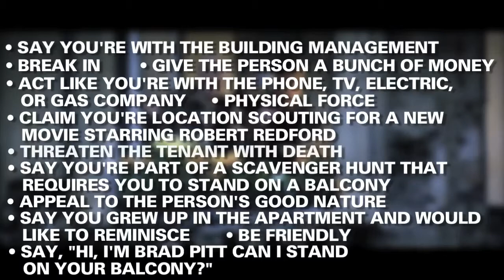Guiltyfilm's The Trope Awards #07 - Ridiculous Training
Training isn't always a learning experience.  Sometimes an old asian dude just wants you to wax his car.

From The Guiltyfilm Podcast Episode 7